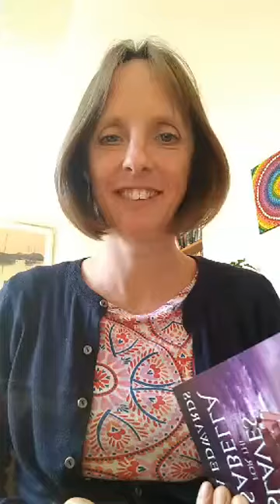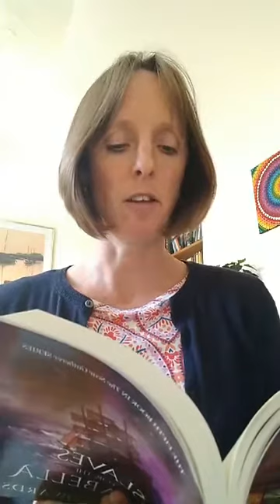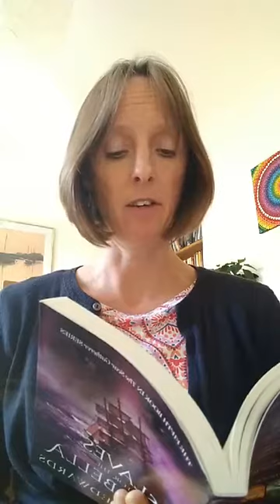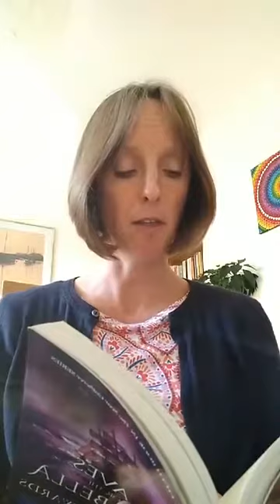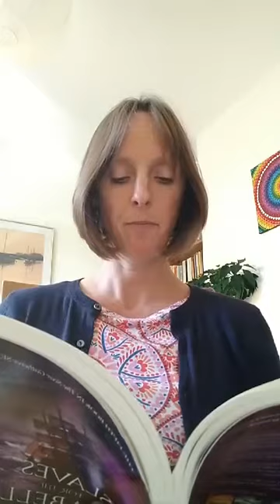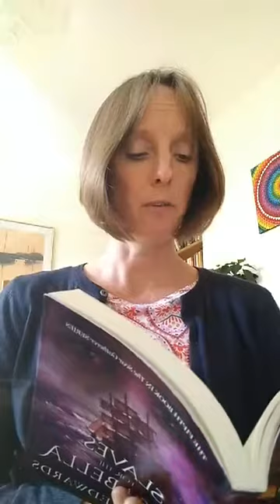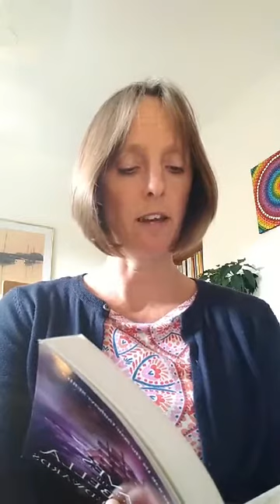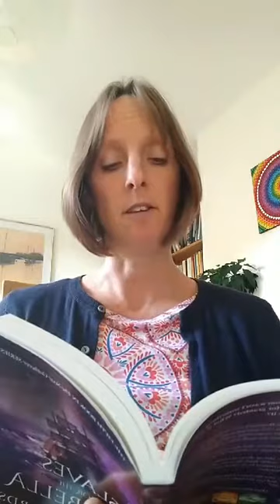Chapter 12 of 'Slaves for the Isabella', Scar Gatherer Series book 5, read by Julia Edwards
This is chapter twelve of 'Slaves for the Isabella' which I'm streaming as part of Black History Month. Joe and Lucy realise they have to take drastic action to avoid Joe being sent to school with Lucy's brother the following day.

For more information about The Scar Gatherer series go There are seven books in the series, each set in a different time in history
I. The Leopard in the Golden Cage - Romans
II. Saving the Unicorn's Horn - Vikings
III. The Falconer's Quarry - Tudors
IV. The Demon in the Embers - Great Fire
V. Slaves for the Isabella - Slave Trade
VI. The Shimmer on the Glass - Victorians
VII. The Ring from the Ruins - WW2